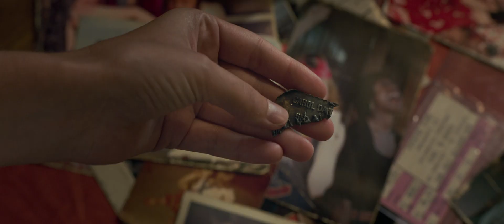CAPTAIN MARVEL - Trailer Deutsch - Kinoevent Rapperswil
CAPTAIN MARVEL ist der 21. Film im Marvel Cinematic Universe und der erste, der eine weibliche Superheldin als Hauptfigur in den Mittelpunkt stellt! CAPTAIN MARVEL beschreibt, wie Carol Danvers alias Captain Marvel in den 90er Jahren zu einer der bedeutendsten und wichtigsten Superheldin des Universums aufsteigt – lange vor den Avengers und in einer Zeit, in der die Erde durch den galaktischen Kampf zweier Alienrassen bedroht ist. Das actionreiche Kinospektakel beleuchtet damit eine bisher noch unbekannte, aber bedeutungsvolle Episode im Marvel Cinematic Universe.

Länge: Tba.
Genre: Action, Abenteuer, Sci-Fi
Mit: Brie Larson, Samuel L. Jackson
Sprache: Deutsch
Ab: Tba.